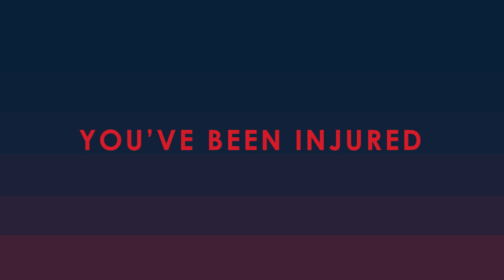Barry Feinstein TV 30 A July 2023